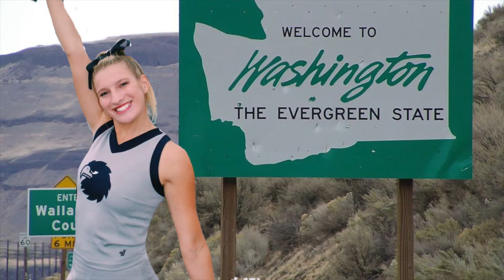Through the Eyes of Monmouth University Cheerleaders- Episode 3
Sophomores Amber and Annalaan go through what a normal practice is and how they have transitioned to returners on the team.

Check out the second episode in which Seniors Nicolette and Lexie talk about their experiences on the Monmouth University Cheerleading team and how it brought them together as best friend | Through the Eyes of Monmouth University Cheerleaders: Best Friends EP 2

Through the Eyes of Monmouth University Cheerleaders feature different cheerleaders and follows them through their life as a college Cheerleader.